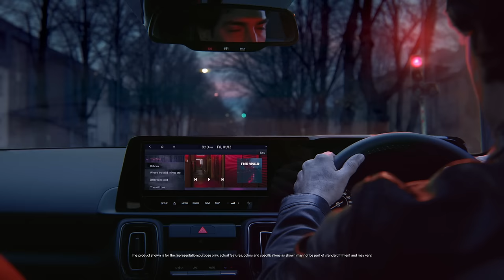Kia | The new Sonet | Coming Soon | Official Teaser​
Coming soon!

New Sonet world premiere - December 14th at 12 noon. Join in!